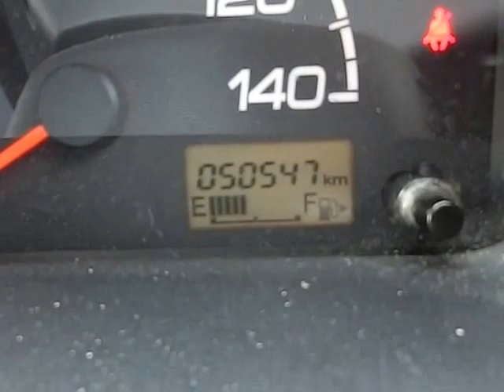H23年式 アクティトラック車両紹介 ジェイボーイ明石店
本日の紹介車両は、アクティトラックです。